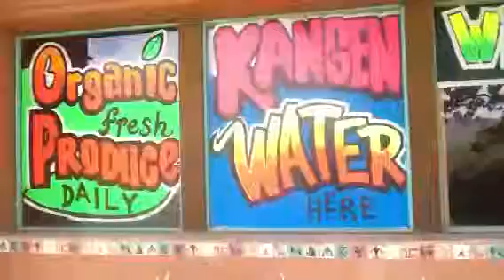Natures window art ps